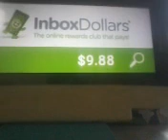my to day earning at inboxdollars 988